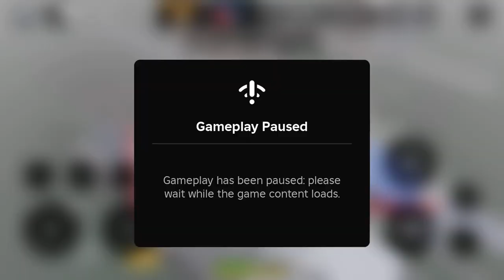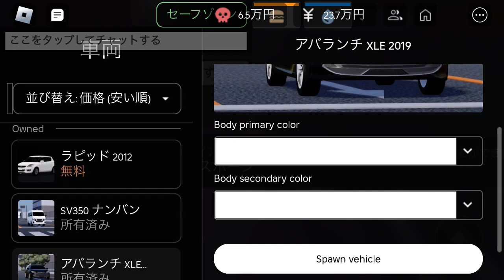久々に見たチーター